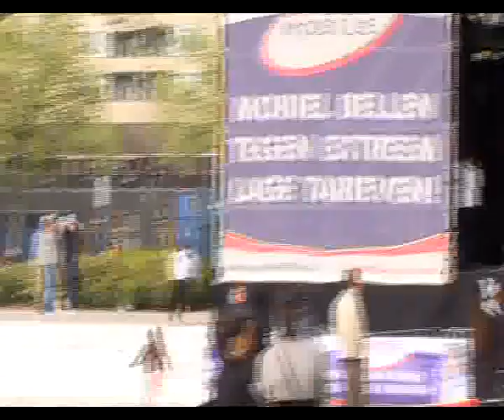Duniya on tour Feyenoord 2009 Rotterdam Zondag 03 05 09 deel 26 32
plubliek
plubliek
The Fifth
The Fifthsmooth operator
aantal films 928deel 26
website startvrotterdam.eudeel 03